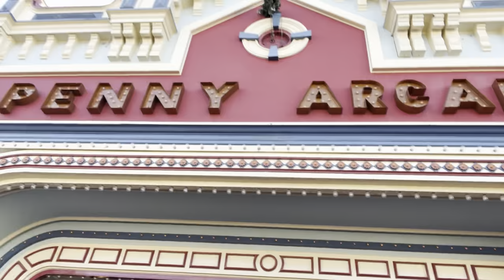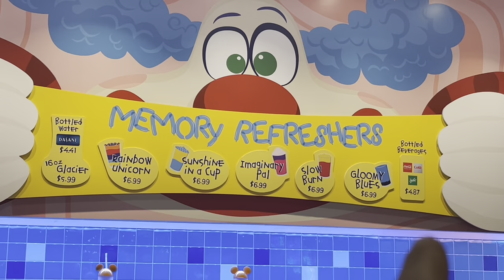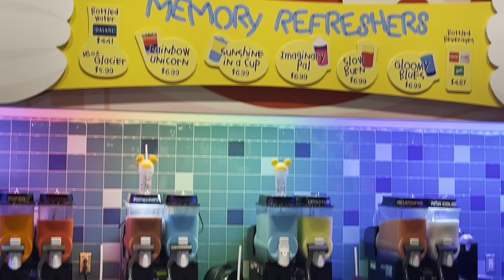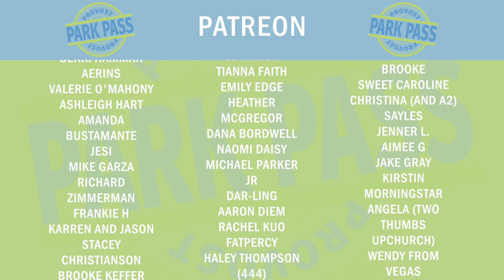What's The BEST CANDY At Disneyland?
Disneyland has amazing attractions, food and entertainment. Disneyland also has some of the best candy/treats you can imagine. In todays video I will reveal some secrets about Disney candy. I will also show you every candy store. This is a SWEET video.

If you want Disneyland, Knott's Berry Farm, Universal Studios or Legoland tickets then use the link below to get your VERY BEST prices on Tickets and hotels.

If you want to become a supporter of Provost Park Pass for only 3 dollars you'll get your name at the end of the videos PLUS You will get an extra video every Sunday from Amanda and Chris.

Platinum:

Wayne Williamson
Daniel & Lauren Cervantes
Rob Moreno
Trace & Jessica G
Sharkbait Muhaha
The Hansen Family
Anne C
Franky Jr.

Professors:

Jason Smith
Lola
The Stockett Family
Jeff Maddog
Vinny Sharma
Dennis Greenhill
Nicole Kurtiak
Natalie C
Avery H
Tracy Borghesani
Dallas & Ashlyn Snider
Christian Ratliff
Betsey Brookes
Kevin Mindel